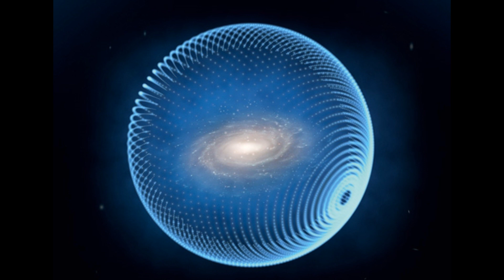ЭКСПЕРИМЕНТИРУЕМ С ПИРАМИДОЙ 2017 Практика для всех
Одна из самых приятных и продуктивных практик - пирамида!
Не требует особой подготовки и больших знаний... делаем часто и систематически, не обращая внимание на результат... все придет...
Автор: Лора Шереметьева